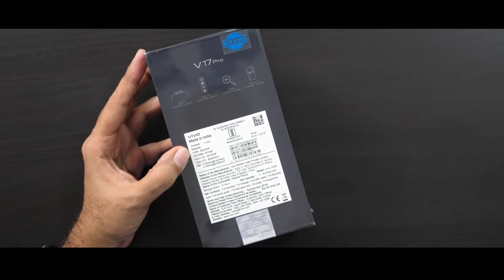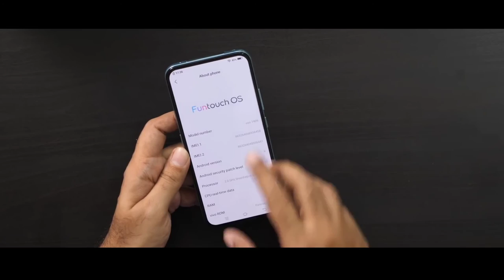vivo v17 pro review unboxing